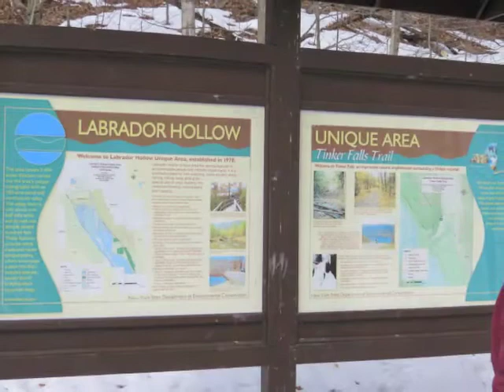Tinker Falls - Behind the Ice and Into the Blue Room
A wintry walk up to Tinker Falls and a quickie movie shot behind the frozen falls. This 50 foot waterfall creates a natural amphitheater in beautiful Labrador Hollow, Tully, NY - just up the road from Labrador Pond.